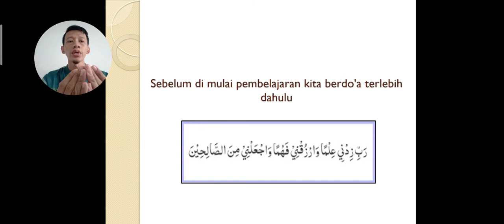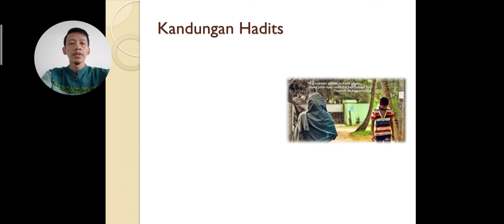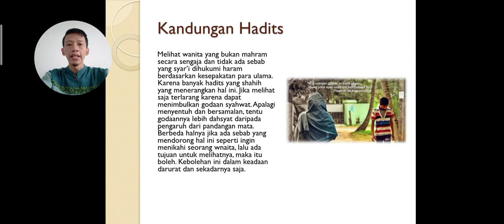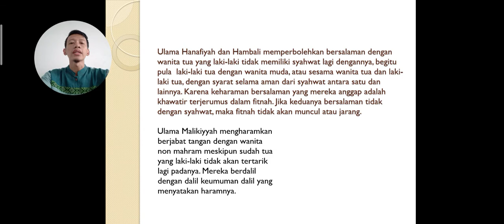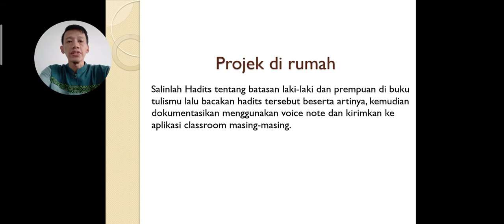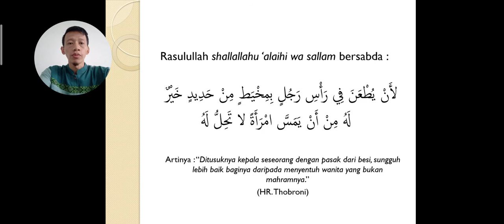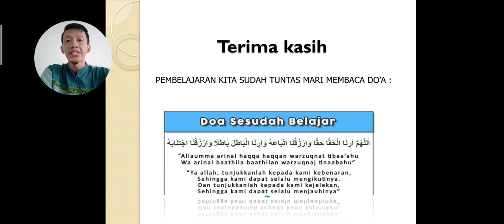Kelas 3 - Hadits - Pertemuan 6 - Hadits Batasan Laki-laki dan Perempuan - Semester 2